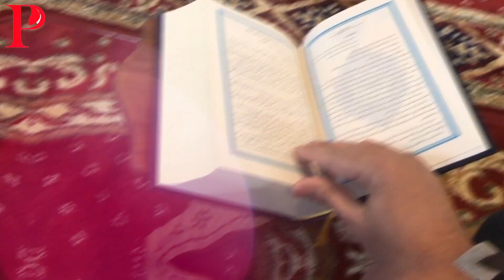Babri Masjid Mojza Real Video || Miracles over Miracles at Babri Mosque